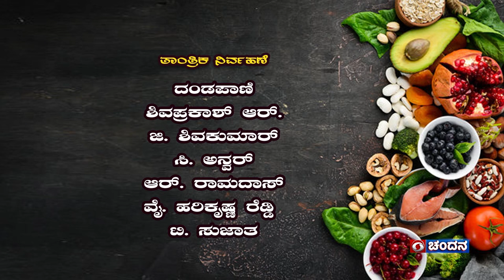Shakthi | Women's Program | 26.11.2023 | 10:00 AM | DD Chandana